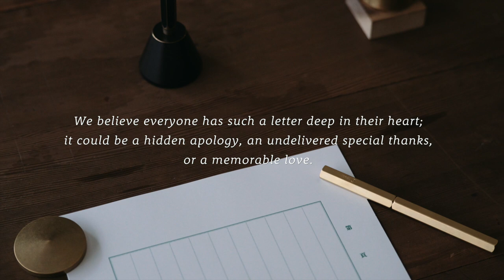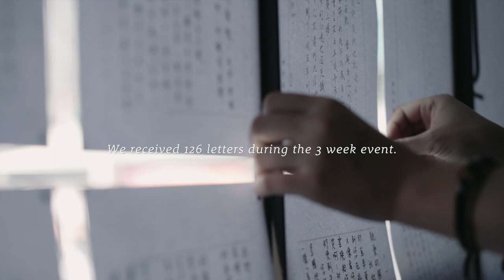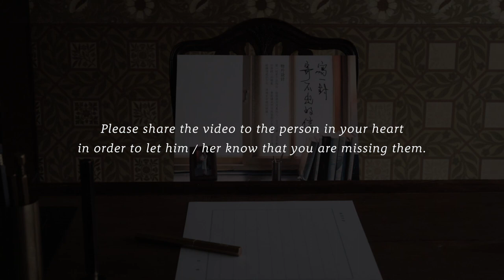ystudio - Write a letter you are not able to send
ystudio holds many writing events since we were founded and love to share the fineness of writing with others.
We really appreciate all participants joy our events. All of you have touching stories and beautiful memories.

We made a special video for recording one of our writing events” Write a letter you are not able to send”. We invited 5 friends who had joined this event to share their stories with us.

You can feel the weight of words through their stories.